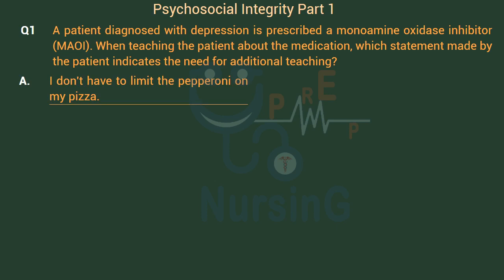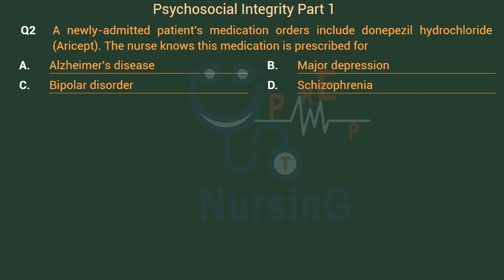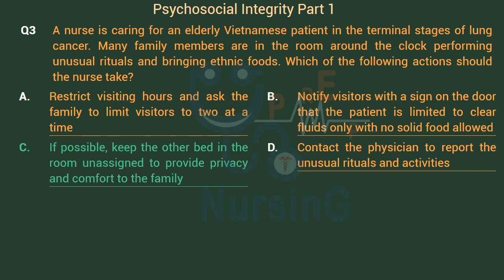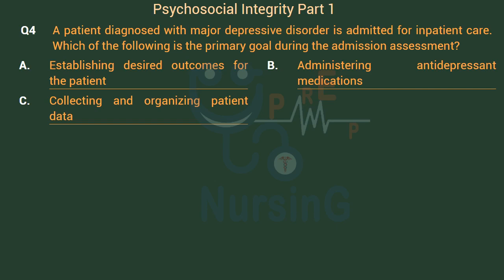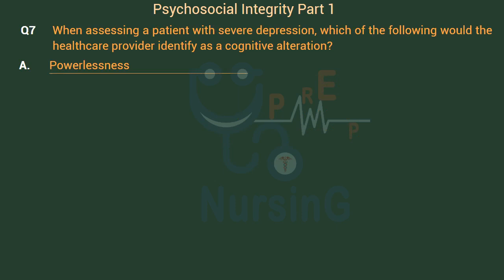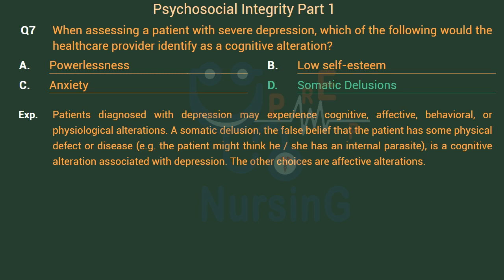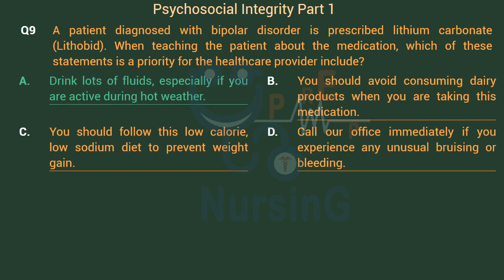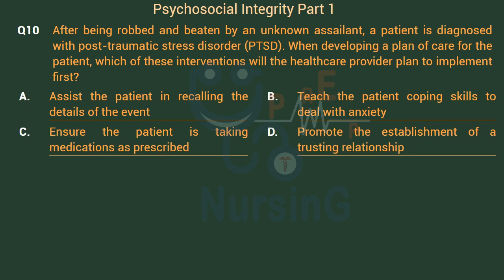Psychosocial Integrity MCQ Part 1 | NursinG PREP | Nursing Preparation | NCLEX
Psychosocial Integrity MCQ Part 1 | NursinG PREP | Nursing Preparation

Related Exam Preparation
NursinG Prep (Preparation) help you nursing preparation and nursing competition exam like Prometric exam(Qatar, Saudi, Oman,Bahrain)
HAAD exam (Abu Dhabi)
DHA exam (Dubai Health Authority)
NCLEX - RN, NCLEX - RN (USA, Canada, Australia)
SNB exam (Singapore Nursing Board)
CBT (computer based test) United Kingdom
NMC (Nursing Midwifery Council) United Kingdom
MOH UAE Exam
Optometry Admission Test - Ireland
AIIMS Nursing  Entrance Exam
Army Nursing Exam
Navy Nursing Exam
PGIMER Entrance Exam (Post Graduate Institute of Medical Education & Research)
Jipmer Entrance Exam(Jawaharlal Institute of Postgraduate Medical Education and Research)
Nimhans Entrance Exam (National Institute of Mental Health and Neurosciences )
BHU Entrance Exam (Banaras Hindu University)
BHU Postgraduate Entrance Test (BHU PET)
RRB Staff Nurse Exam (Railway Recruitment Board Exam )
DSSSB Entrance Exam (Delhi Subordinate Selection Board)
ESIC Entrance Exam (Employees State Insurance Corporation)
MRB Entrance Exam (Medical Services Recruitment Board)
Kerala PSC Staff Nurse Exam
TELANGANA PSC Staff Nurse Exam
Andhra PradeshPSC Staff Nurse Exam
HPSSC(  Himachal Pradesh Staff Selection Commission)
DME Karnataka Staff Nurse Exam
SSB DD (Staff Selection Board Daman and Diu)
All State PSC Staff Nurse.